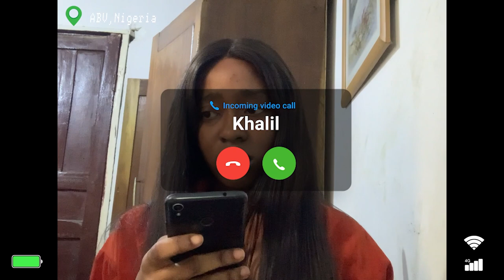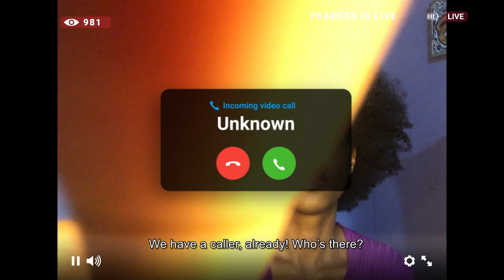MTV Shuga: Alone Together | Episode 63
France’s and Ehiz host a forum on gender issues and receive an unlikely visitor. Rubi is nervously waiting on her HIV test, while Mbali reaches out to Zamo.

Written by Nk'iru. Njoku
Directed by Thishiwe Ziqubu